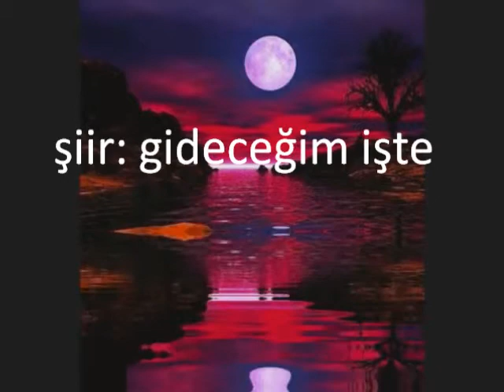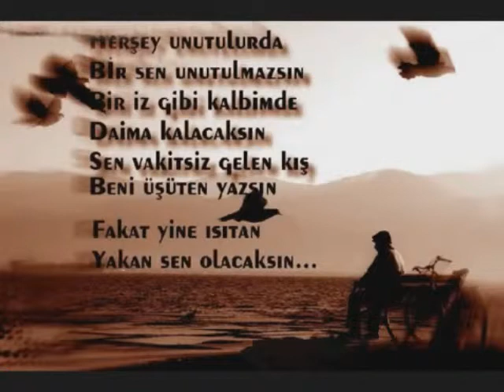İLKER KARATAŞ &gideceğim işte&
seslendiren..: yine ben hep ben .:)